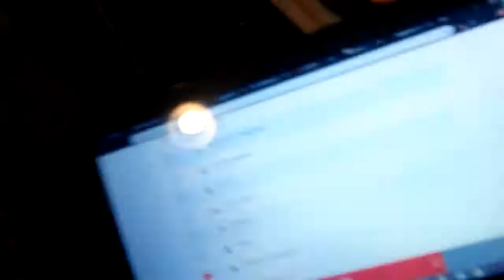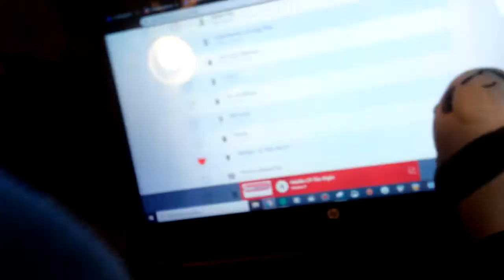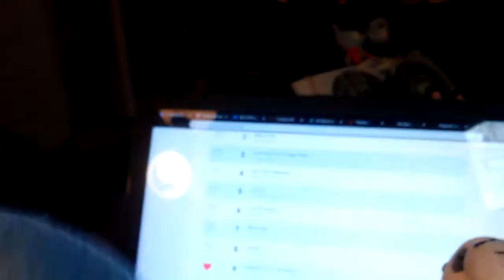I Just Caught MONSTA X's "MIDDLE OF THE NIGHT" On Radio Disney For The 2nd Time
It's been 5 days since I heard this song Live at Philly Jingle Ball 2019 and I still miss them